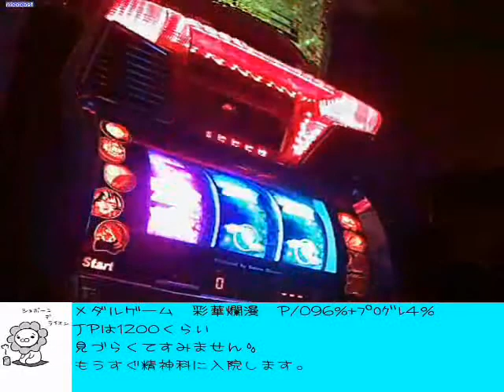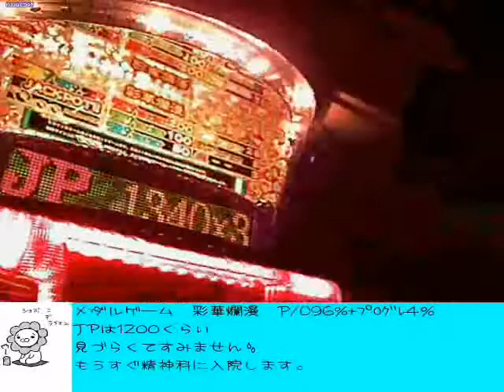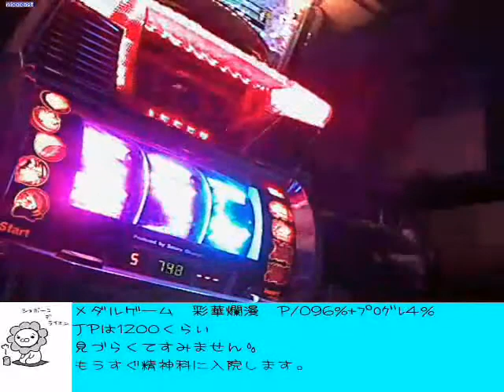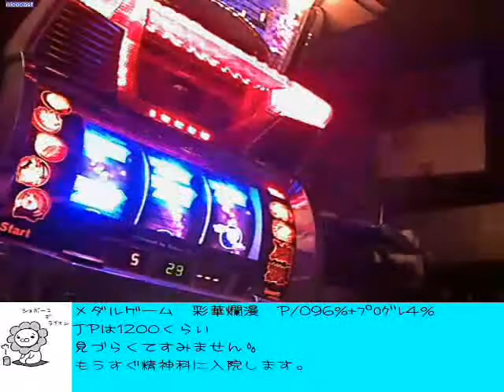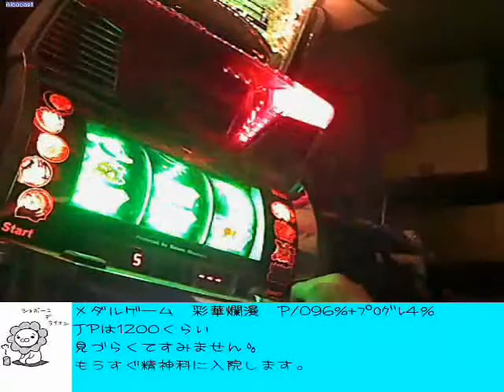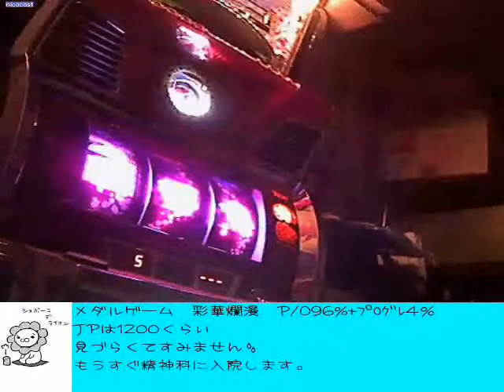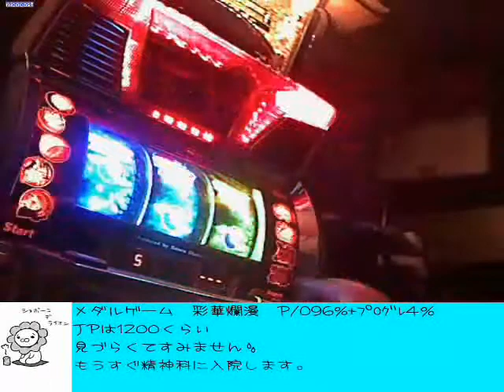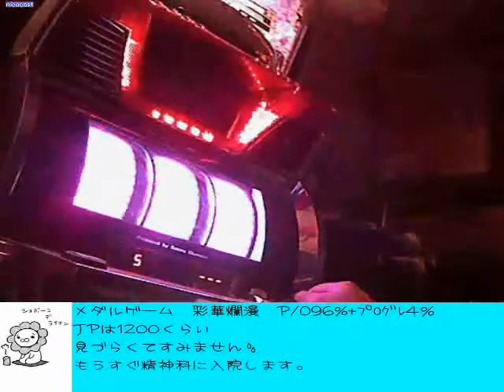[peercast] 彩華爛漫 JP3ライン 1340x3 Total4460枚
メダルゲーム、メカスロ彩華爛漫のJP1340枚3ラインです。
peercast配信中に出ました。